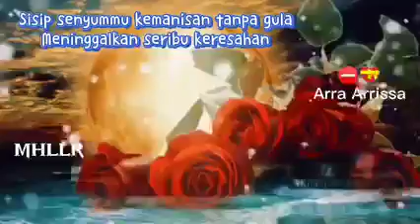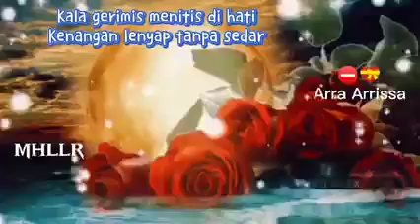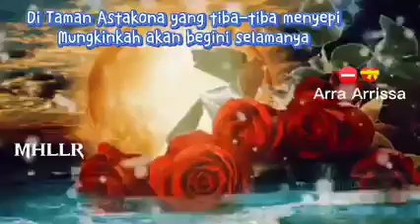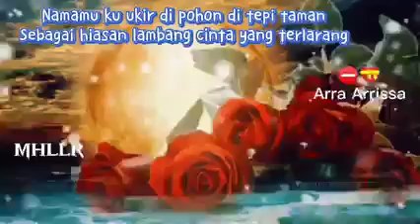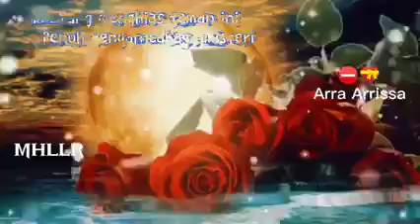Taman Astakona ~ Slash ⛔😔